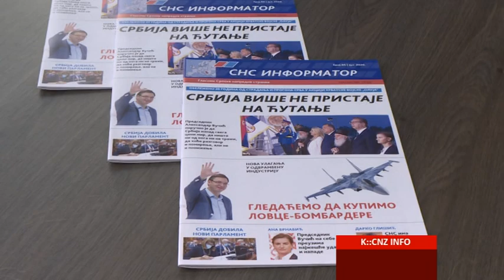SNS ŠAPCA POZVALA GRAĐANE DA GLASAJU ZA SIGURNU BUDUĆNOST GRADA